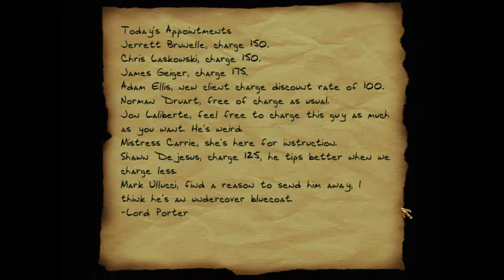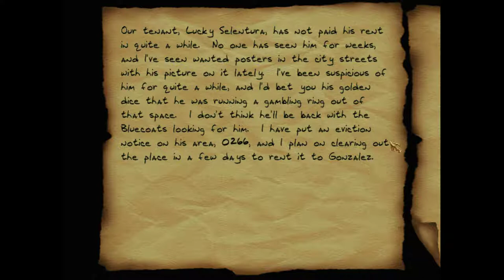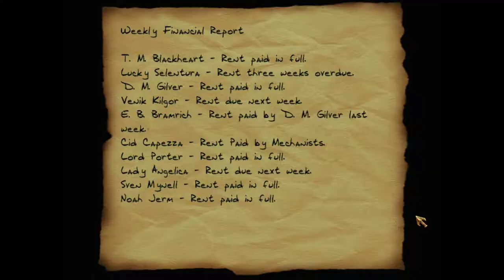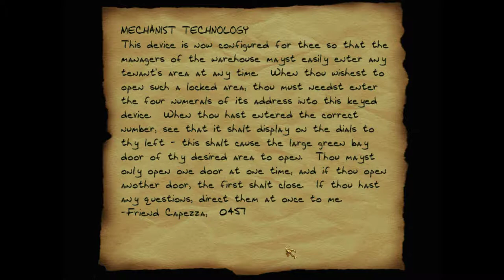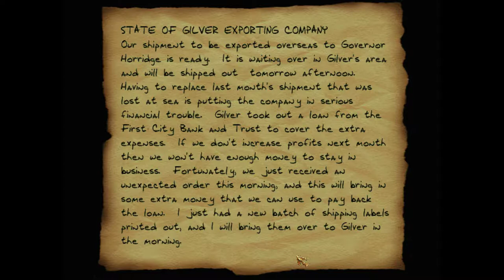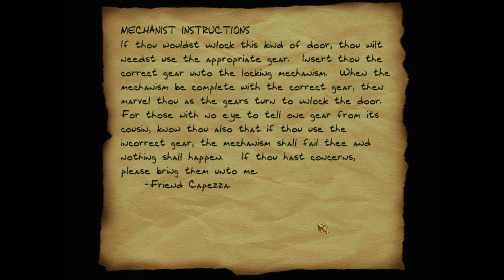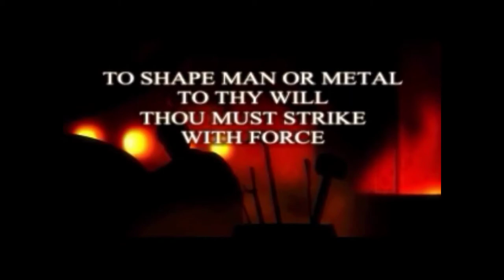Thief II: The Metal Age [2] Shipping... and Receiving // Opening Doors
You can tell that I enjoyed this mission because I didn't leave immediately when I accomplished the mission objectives.

Not looking forward to the next mission. Any mission that caps the number of enemies you can knock out is anathema to me.